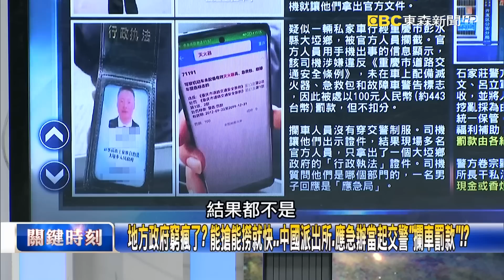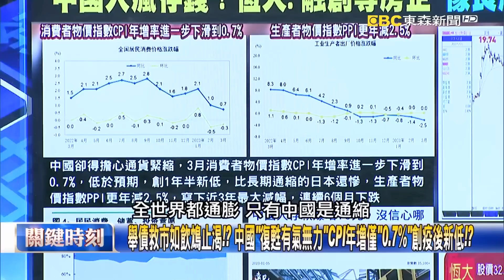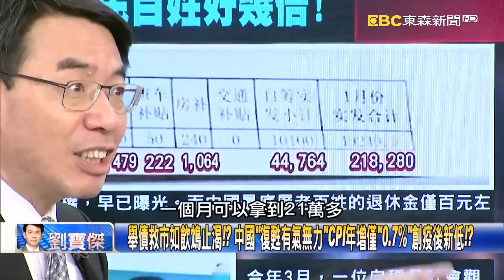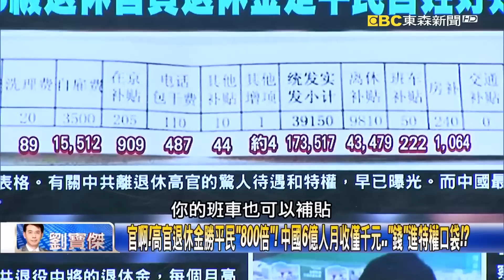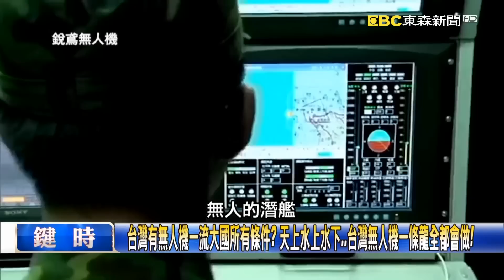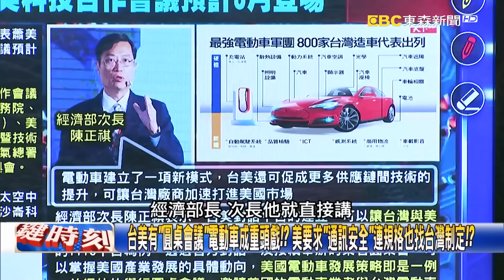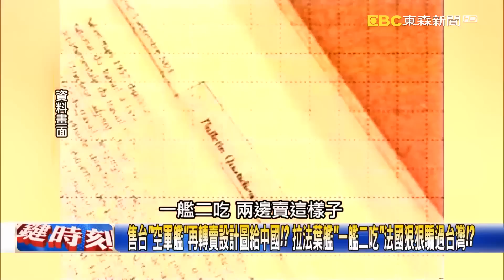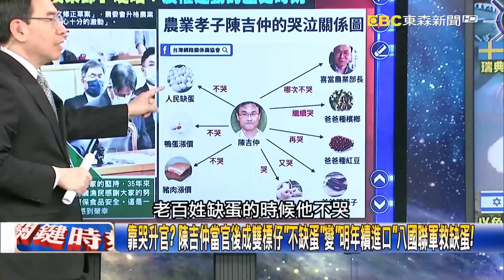【關鍵時刻下集】20230412 官啊！共產黨高官退休金勝平民「800倍」！ 中國6億人月收僅千元…「錢」進特權口袋！？｜劉寶傑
(00:00:00) Part1:「土匪盛世」也落幕「城管們」面臨失業！ 中國地方砍編外人員「省錢大作戰」！？【關鍵時刻】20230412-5 劉寶傑 李正皓 林廷輝 吳子嘉

(00:13:30) Part2:台製無人機全程鎖定中共環台軍演！？ 美開綠燈…科技孤島變身國際軍火重鎮！？【關鍵時刻】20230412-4 劉寶傑 李正皓 姚惠珍 林廷輝 吳子嘉 林裕豐

(00:47:05) Part3:靠哭升官？ 陳吉仲當官後成雙標仔「不缺蛋」變「明年續進口」八國聯軍救缺蛋！【關鍵時刻】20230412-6 劉寶傑 林裕紘